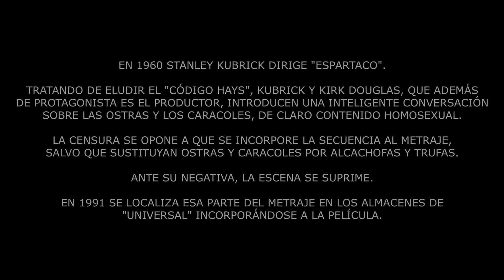SECUENCIA DE "ESPARTACO", "ESPARTACUS". OSTRAS O CARACOLES.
En 1960, Stanley Kubrick dirige "Espartaco".
Tratando de eludir el "Códogo Hays", Kubrick y Kirk Douglas, que además de protagonista es el productor, introducen una inteligente conversación sobre las ostras y los caracoles, de claro contenido homosexual.
La censura se opone a que se incorpore la secuencia al metraje, salvo que sustituyan ostras y caracoles por alcachofas y trufas.
Ante su negativa, la escena se suprime.
En 1991 se localiza esa parte del metraje en los almacenes de "Universal", incorporándose a la película.

SINOPSIS.
Espartaco era un esclavo tracio que fue vendido como gladiador a Léntulo Batiato. En Italia promovió y dirigió la rebelión de los esclavos (73-71 a.C.) contra la República romana. A medida que recorrían el país, innumerables esclavos se iban sumando a la rebelión. Espartaco intentará llegar con su ejército al sur de Italia para poner rumbo a sus hogares.

CRÉDITOS
Título original: Spartacus
Año: 1960
Duración: 196 min.
País: Estados Unidos
Dirección: Stanley Kubrick
Guion: Dalton Trumbo. Novela: Howard Fast
Fotografía: Russell Metty
Reparto: Kirk Douglas, Tony Curtis, Laurence Olivier, Peter Ustinov, Charles Laughton, Jean Simmons, John Gavin, Nina Foch, Herbert Lom, John Ireland, John Dall, Charles McGraw, Joanna Barnes, ver 5 más
Productora: Bryna Productions, Universal Pictures.